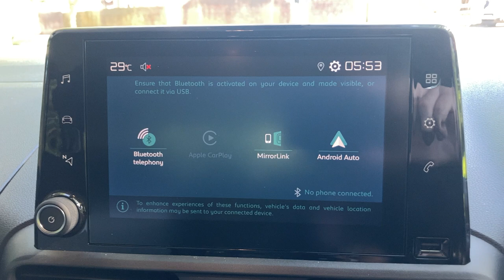CITROEN BERLINGO RF22HHA